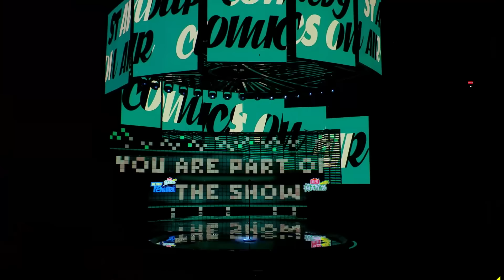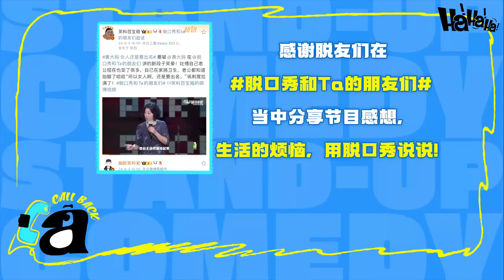脱6最强势新人！现挂怒怼大张伟点评！一句话让他跪地找缝“你闭嘴我来说”！脱口秀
视频来源于：《脱口秀和ta的朋友们》
▶主要嘉宾：脱口秀